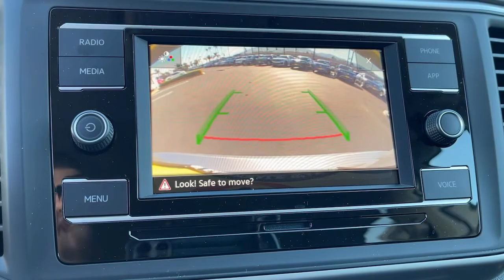2021 Volkswagen Atlas Riverside, Temecula, Loma Linda, Orange County, Corona, CA V9904T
Pyrite Silver Metallic New 2021 Volkswagen Atlas available in Corona, California at Cardinale Way VW Corona. Servicing the Riverside, Temecula, Loma Linda, Orange County,  CA.
2021 Volkswagen Atlas 2.0T S - Stock#: V9904T - VIN#: 1V2AP2CA3MC502794

Silver 2021 Volkswagen Atlas 2.0T S FWD 8-Speed Automatic with Tiptronic 2.0L TSI